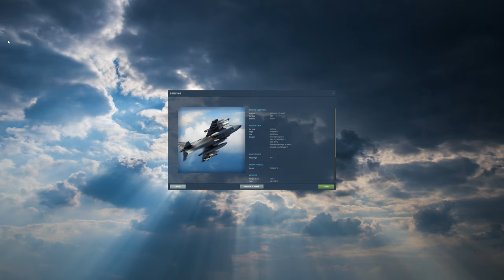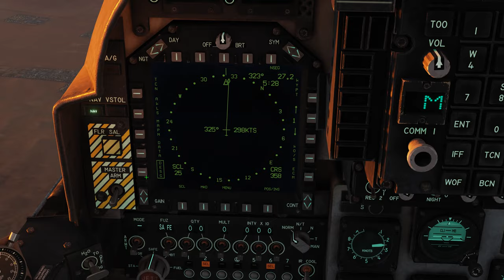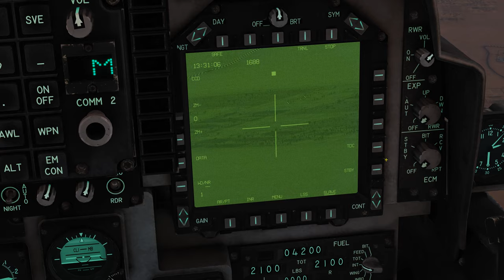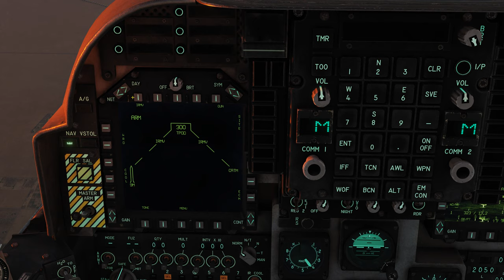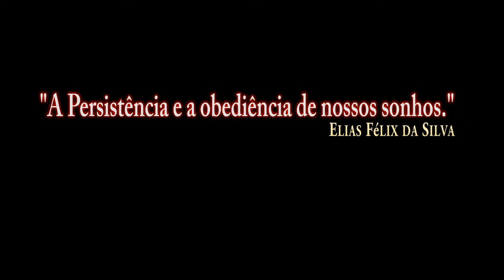DCS:AV-8B_Armas_TPOD/PT-BR_VÍDEO 1383